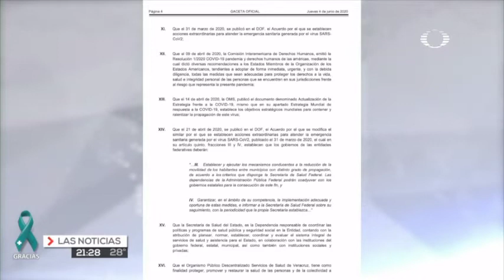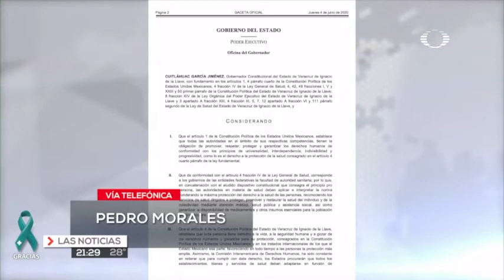Implementarán nuevas disposiciones en el estado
Del 5 al 7 se implementarán nuevas medidas para evitar la propagación de COVID-19 en el estado.